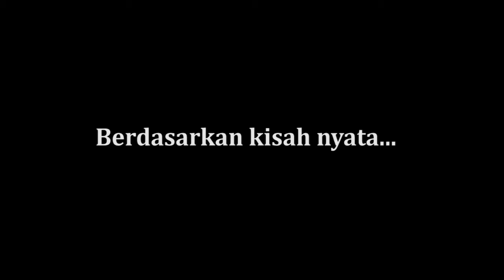Gara gara cinta - JOWO CREW